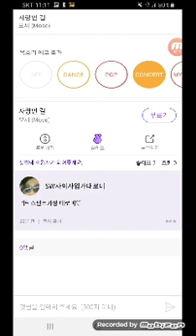사랑인걸 리릭스핀토카씽 태로미♡